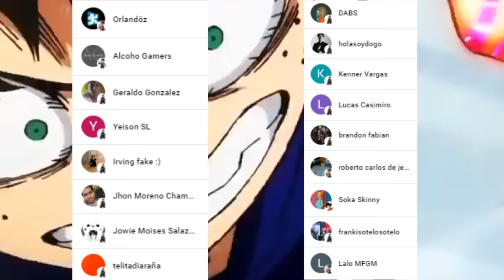BAKUGO Derrota a ALL FOR ONE 😱 El LEGADO de ALL MIGHT !!! Boku no Hero Academia 405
HOLA AMIGOS LES TRAEMOS UN NUEVO VÍDEO ESTA VEZ LA REVIEW DEL MANGA 405 DE BOKU NO HERO ACADEMIA, DONDE VIMOS LA DERROT DE ALL FOR ONE  MANOS DE BAKUGO, DEJENNOS SU OPINION EN LOS COMENTARIOS.